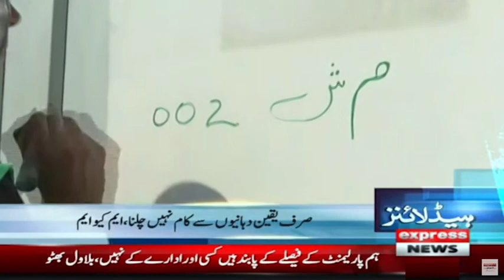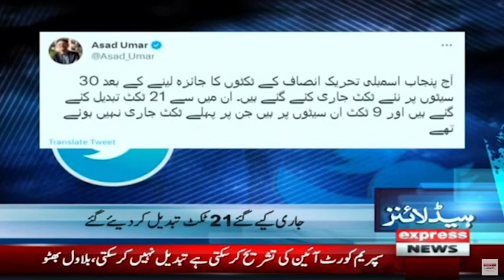People will get good news soon - News Headlines 5 AM - Express News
People will get good news soon - News Headlines 5 AM - Express News | 27 April 2023